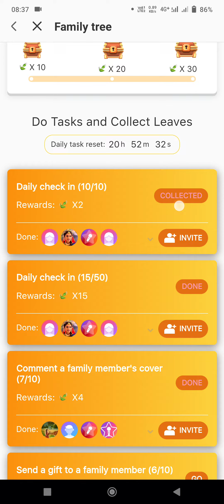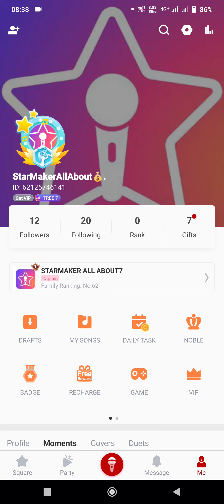Family tree event 🌴 on StarMaker || StarMaker Popular event family tree || SM New Event ||Gifts Loot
Auto clicker use for family tree event